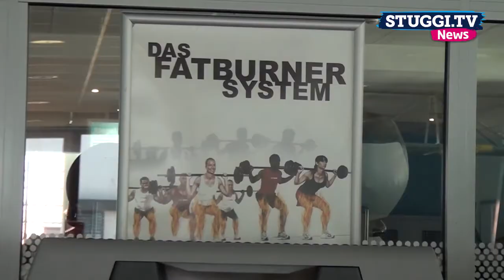Von Beruf her sportlich unterwegs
Fast jeden Tag ins Fitnessstudio - klingt erstmal nach einer ziemlichen Horrorvorstellung, für Marcel Kuhn ist das aber ganz normal. Er macht nämlich ein Fernstudium in Fitnessökonomie und lernt dabei, was es bei der Leitung eines Fitness-Studios alles zu beachten gibt. Wir haben ihn bei einem seiner sportlichen Arbeitstage begleitet.